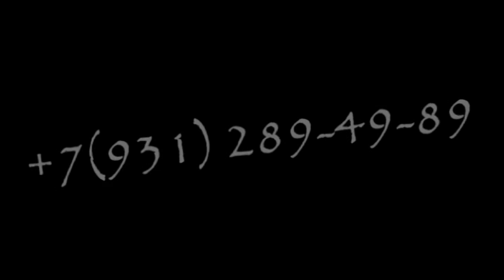Щенки тибетского мастифа готовы перезжать к новым папам и мамам.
20 декабря 2015 года щенкам тибетского мастифа в питомнике РКФ `С Волчьей земли` исполняется 1.5 месяца. Пока гуляем в родном доме с мамой.